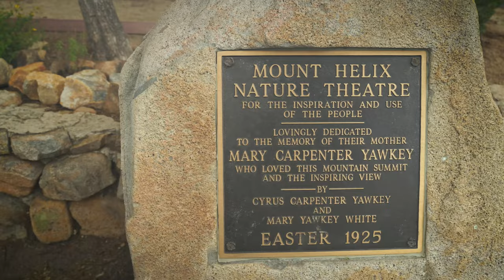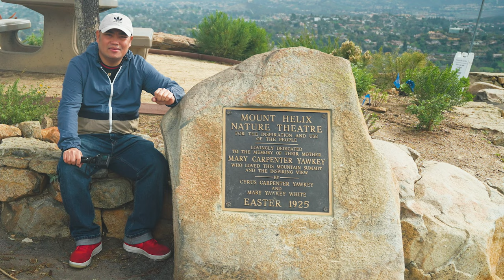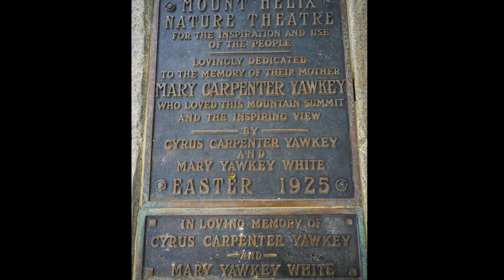Mt Helix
Mt. Helix Park, the "Crown Jewel of East County,"
is truly a unique and historic site.

LENS:
Sigma 24-70mm F2.8 DG DN Art for Sony E Lens

CAMERA CAGE:
Neweer Camera Cage for Sony A7SIII/A7IV/ + Top Handle Grip Accessory Kits

UURig Side Wooden Handle Grip

Field Monitor:
Desview R6 UHB

PORTABLE CAMERA LIGHT:
IVISII G2 RGB Portable On Camera Light, Built-in 4300mAh Lithium Battery